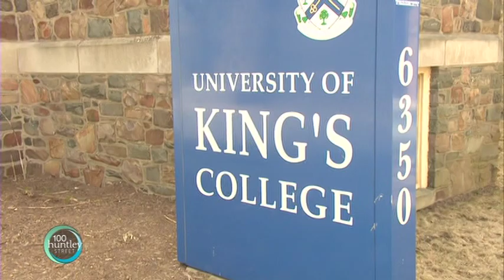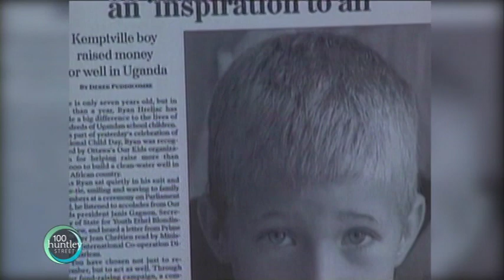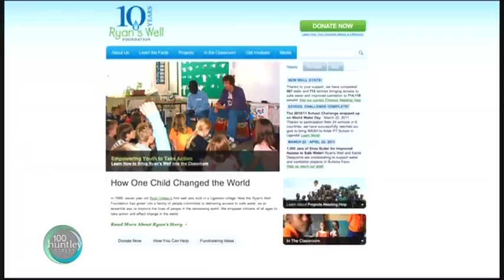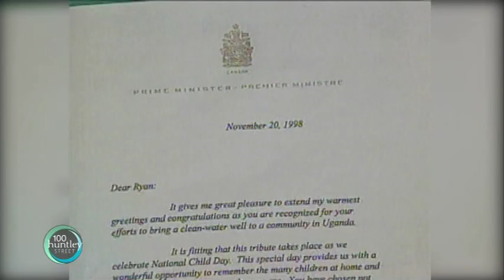Ryan's Well: Bringing Clean Water To The World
Produced By: Magdalene John
The story of a young man who heard about the lack of clean drinking water in the world and decided to do something about it. and he was just 6 years old!
FEATURED IN REPORT:
Ryan Hreljac-Ryan's Well Foundation
Susan Hreljac-Ryan's Mother